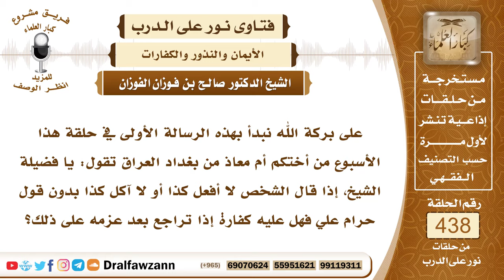6029- شخص قال: لا آكل كذا ثم أكله فهل عليه كفارة - الشيخ صالح الفوزان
"6029- على بركة الله نبدأ بهذه الرسالة الأولى في حلقة هذا الأسبوع من أختكم أم معاذ من بغداد العراق تقول: يا فضيلة الشيخ، إذا قال الشخص لا أفعل كذا أو لا آكل كذا بدون قول حرام علي فهل عليه كفارة إذا تراجع بعد عزمه على ذلك؟
الجواب: بسم الله الرحمن الرحيم.الحمدُ لله رب العالمين، وصلى الله وسلم على نبينا محمد وعلى آله وصحبه أجمعين.
أما بعد:
قول الشخص: لا آكل هذا الطعام أو لا ألبس هذا الثوب إذا لم يسبقه يمين بالله أو تحريم فإنه ليس عليه شيء فإذا أكل أو لبس أو فعل ما نفى فعله فليس عليه شيء؛ لأنه لم يحلف.

السيرة الذاتية:
للاشتراك في قناة الشيخ صالح الفوزان

14_ الشيخ محمد أمين الشنقيطي
يتيوب

15_سماحة المفتي عبد العزيز آل الشيخ
 يوتيوب

رئيس الفريق
لمشروع كبار العلماء